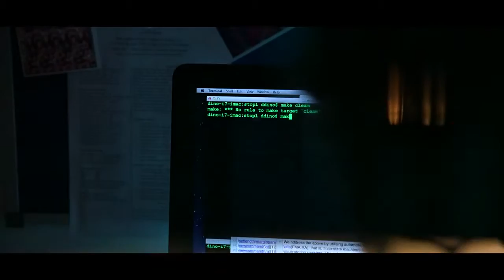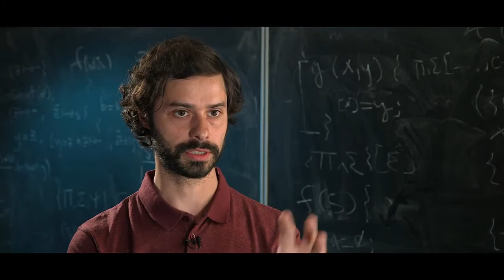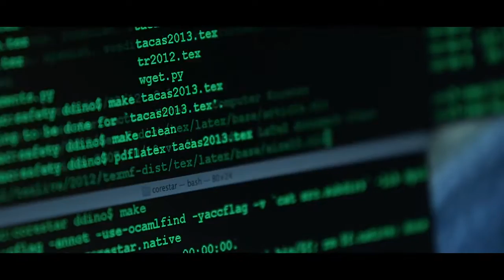War on cybercrime: protecting our online security - Professors Dino Distefano and Pasquale Malacaria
Learn about cutting-edge research from QMUL's School of Electronic Engineering and Computer Science. QMUL scientists Professor Dino Distefano and Pasquale Malacaria are looking to find ways to protect our online security.